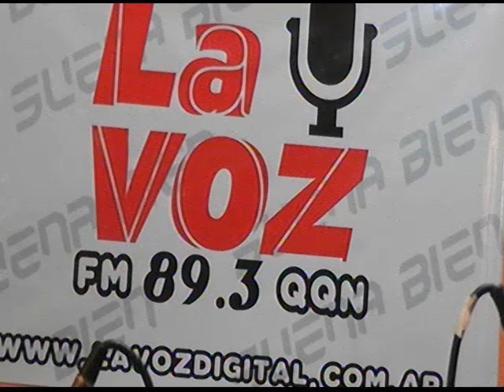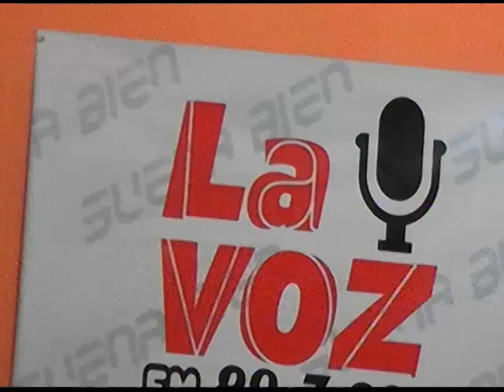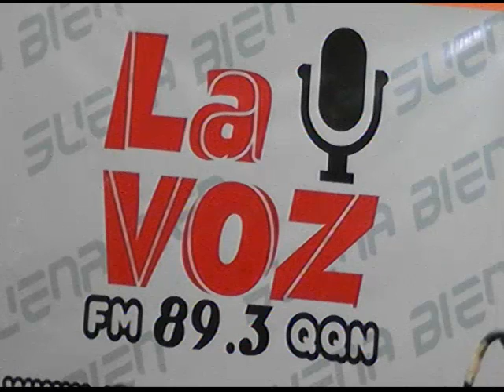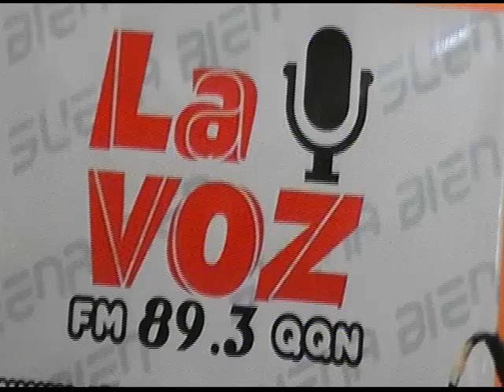RUMBO A LAS ELECCIONES NOTA ALEJANDRO PASCUAL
RUMBO A LAS ELECCIONES NOTA ALEJANDRO PASCUAL - Captured Live on Ustream